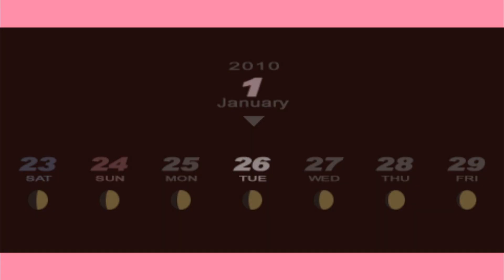Persona 3 FEMC Social Links NEED A REMAKE! THEY ARE TOO FUNNY 😂🤣😂🤣!!!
WE ARE BACK WITH PERSONA 3 PORTABLE AND THESE SOCIAL LINKS ARE FUNNY AS HECK MAN!

Persona 3 Portable, also abbreviated as P3P, and localized in the West as Shin Megami Tensei: Persona 3 Portable, is an enhanced remake of Persona 3, released for the PlayStation Portable as per the game's name. Backwards compatibility had made the game playable on PlayStation Vita and PlayStation TV. The game allows the player to choose the gender of the protagonist, which possibly opens up new routes and scenarios in the story. The theme of the game revolves around the butterfly effect, reflecting the changes that happen should the player pursue the path of one protagonist over the other, and the Latin phrase memento mori which literally translates as "remember (that you have) to die," which has served a major role in the thematics since the original Persona 3. Unlike other renditions of Persona 3, the game lacks 3D environments and character models (outside of combat areas such as Tartarus), all anime cutscenes are replaced by in-engine cutscenes or written descriptions, the graphics and audio quality were compressed, and The Answer ("Episode Aegis" in the Japanese version), a post-ending story without the series' hallmark social elements, is not available in P3P due to limited storage space on the PSP's UMD. In June 2022, as part of the Persona 25th Anniversary, it was announced that Persona 3 Portable would be ported on Xbox One, Xbox Series X/S, PlayStation 4, the Nintendo Switch and Microsoft Windows via Steam and the Microsoft Store. The remaster was released on January 19th, 2023.